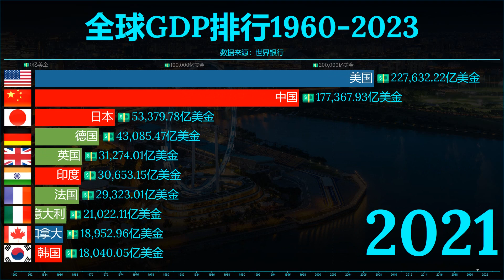1960-2023全球GDP排行，德国已超日本，中国继续稳健！